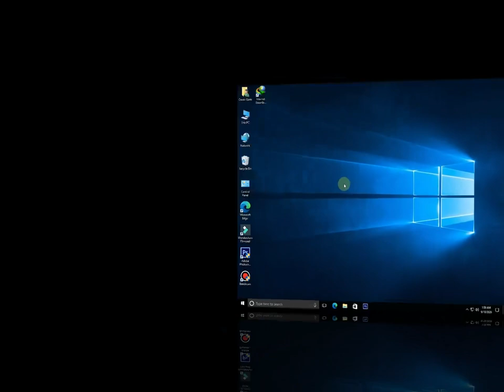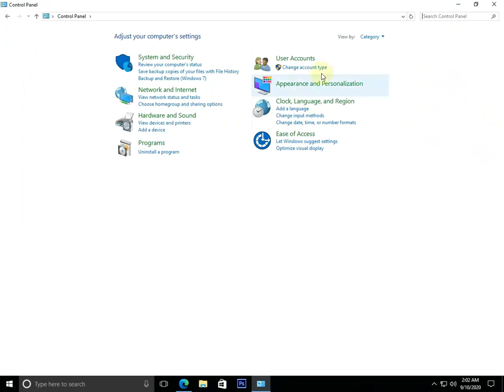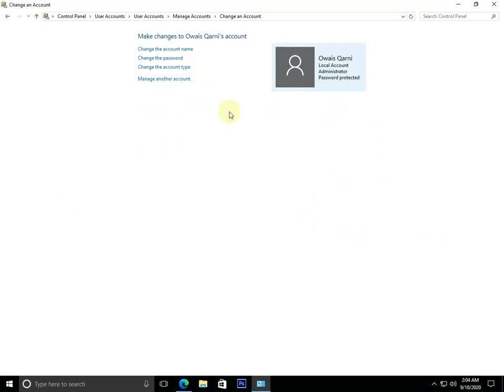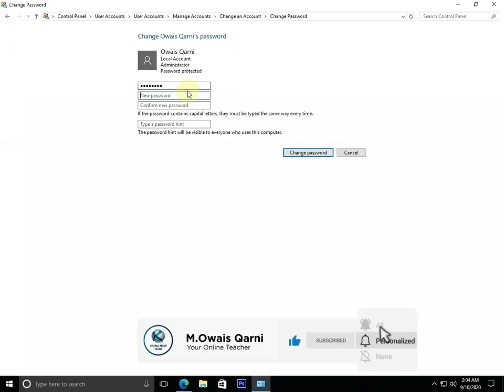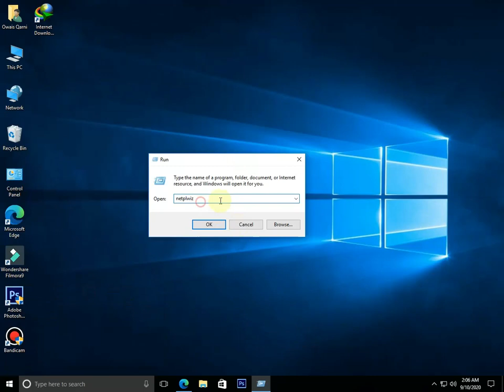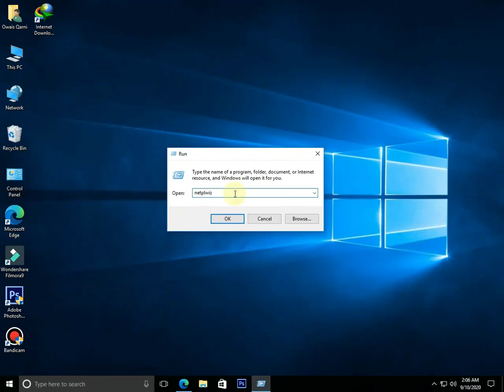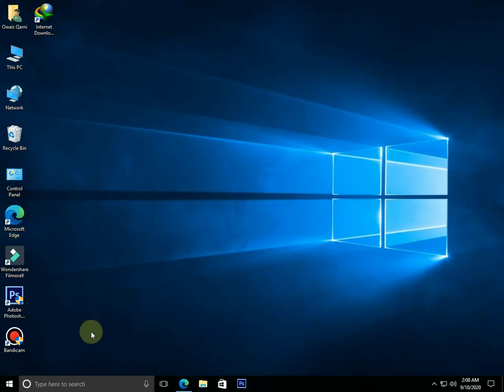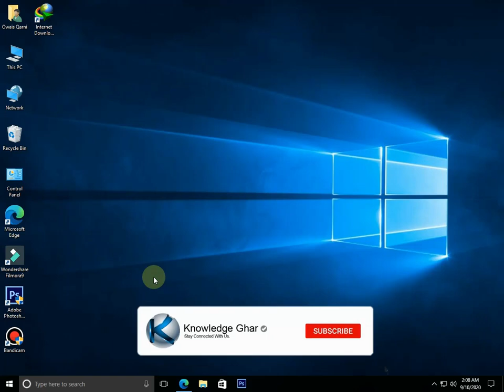How To Add or Remove Startup Password In Windows 10/8.1/8/7 | Knowledge Ghar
Assalamualikum,

If you guys have learned anything from this video, please like this video and if you are watching this channel for the first time, I request you to subscribe to my YouTube Channel and enable bell notification
ThankYou!

Commands:
- Netplwiz

how to remove password in windows 10 in hindi
how to remove password in windows 10 pro
how to remove password in windows xp
how to remove password in windows 8.1 pro
how to remove password in windows 10 asus laptop
how to remove password in windows 10 administrator
how to remove password in windows 10 dell laptop
how to remove administrator password in windows 10 from guest account
how to remove administrator password in windows 8 from guest account
how to remove password in windows 10 home single language
how to remove password in windows 10 hp laptop
how to remove password in windows 10 home
how to remove password in windows 10 hindi
how to remove pc password in windows 10 in hindi
how to remove pc password in windows 10 in tamil
how to remove password in windows 10 in tamil
how to remove password in windows 10 if forgot
how to remove password in windows 7 if forgot
how to remove administrator password in windows 10 if forgotten
how to remove password in windows 8 in tamil
how to remove password in windows laptop
how to remove password in windows 10 laptop
how to remove password in windows 7 laptop
how to remove password in windows 10 login
how to remove password in windows 8.1 laptop
how to remove the password in windows 7 login
how to remove password in windows 8.1 microsoft account
how to remove password in windows pc
how to remove login password in windows 10 pro
how to remove password in windows 7 professional
how to remove password in windows 10 tamil
how to remove administrator password in windows 10 using command prompt
how to remove forgotten password in windows 10 using cmd
how to remove password in windows 7 ultimate
how to remove admin password in windows 10 using cmd
how to remove password in windows 7 using command prompt
how to remove user password in windows 7 using cmd
how to remove password in windows 10 using usb
how to remove password in windows 7 using safe mode
how to remove password in windows vista
how to remove password in windows 8 without login
how to remove password in windows 10 with microsoft account
how to remove password in windows xp without login
how to remove password in windows xp using command prompt
how to remove password in windows xp administrator
how to remove user password in windows xp
how to remove admin password in windows xp
how to remove password in windows 10 2020
how to remove password in windows 7 administrator
how to remove password in windows 7 using cmd
how to remove password in windows 8 permanently
how to remove password in windows 8 pro